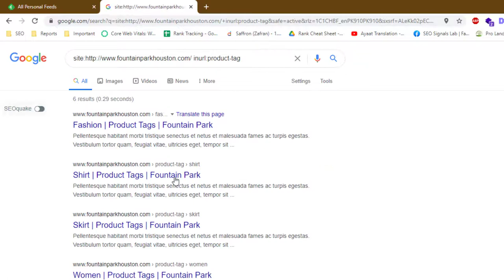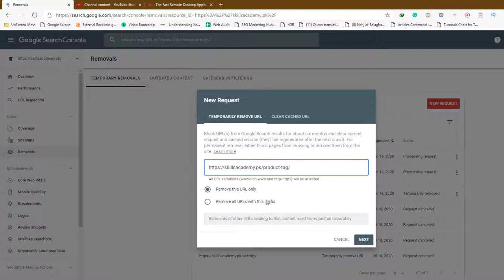How to Fix Product Tag Issues in Wocommerce